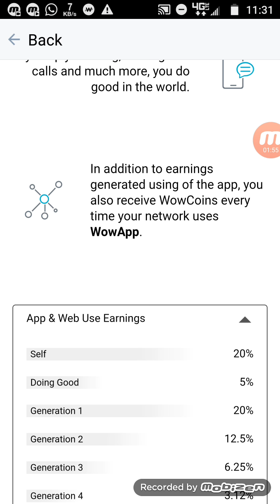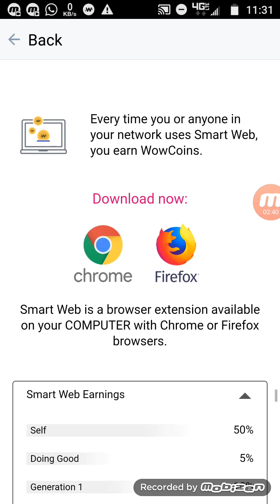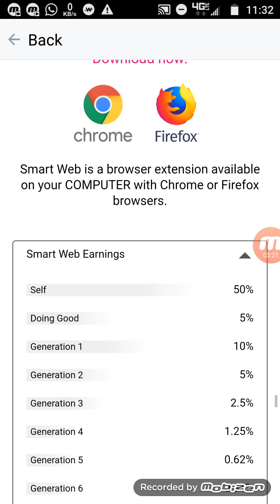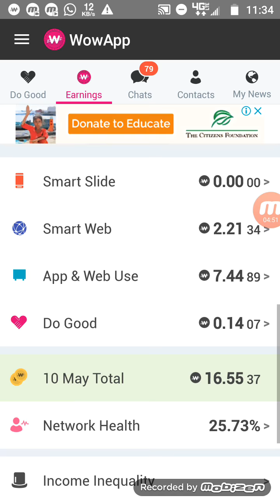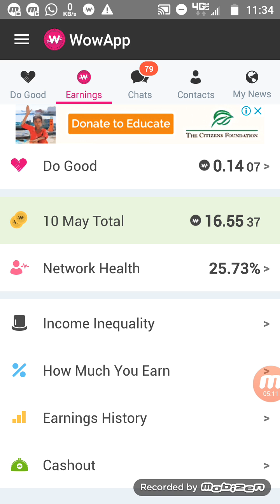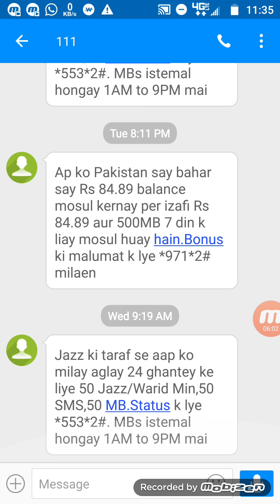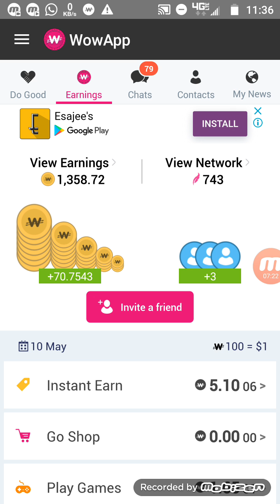How to Earn from Wowapp part 1 by ali hamza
how to earn money from wo